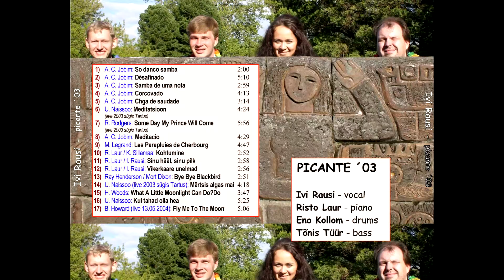15/17 What a Little Moonlight Can Do - Picante - 2003 CD